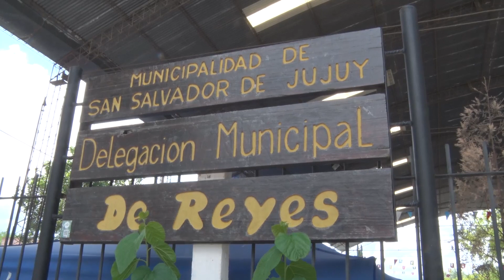Exitoso Jueves de Comadres en Villa Jardín de Reyes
Vecinos y turistas colmaron el tinglado de la Delegación Municipal de Villa Jardín de Reyes para celebrar el Jueves de Comadres, en un evento que el intendente Raúl "Chuli" Jorge reconoció como uno de los mas tradicionales del municipio y que da muestra de la cultura que se transmite de generación en generación.